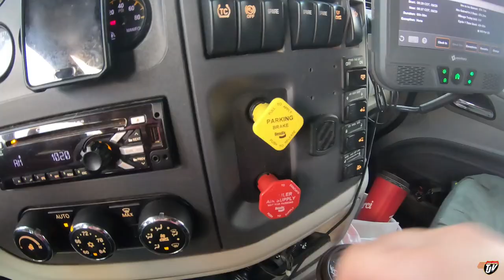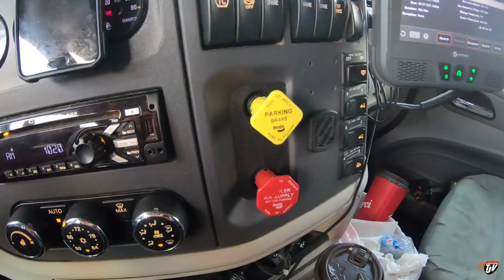My Trucking Life | BACKTRACK | #2087 | Sept 29/2020